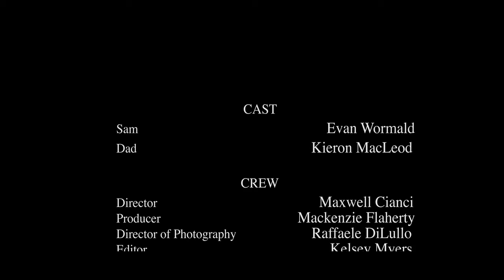LostSight_FINAL_4_12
NOT for Public release